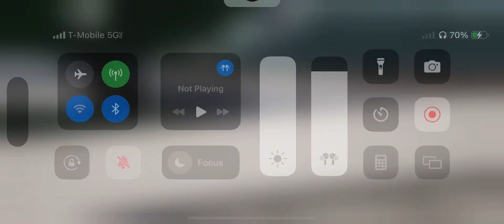CP 7010 Leads CPKC 146 with NS AC44C6M Mid DPU in Ro-Scale CP Maylan Sub